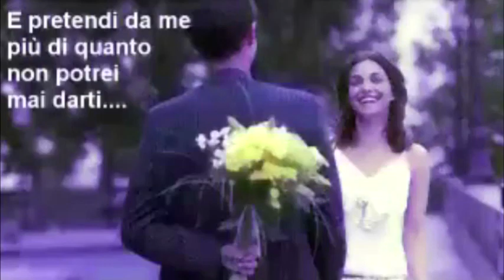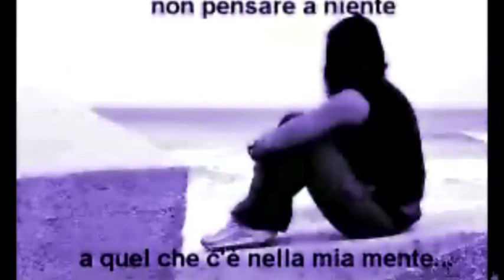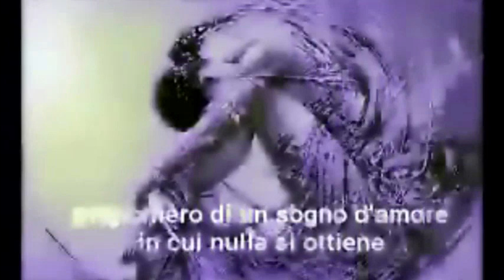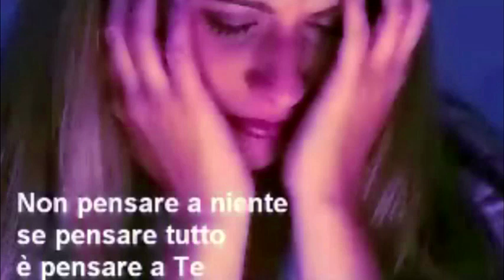DENISE Non pensare a niente (Inedito)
NON PENSARE A NIENTE (Inedito)
Testo e musica di Umberto Fragagnano
Voce Denise
HR Digital Studio ® produzione 2019